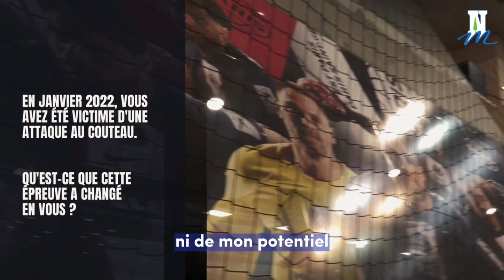Rencontre avec Elohim Prandi, Nocéen et champion de handball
À 24 ans, Elohim Prandi est déjà l’un des piliers du PSG Handball et de l’équipe de France. Si le titre de champion du monde lui a échappé de peu en janvier dernier, ce joueur originaire de Neuilly-sur-Marne est plus que jamais déterminé à se hisser au sommet de son sport.